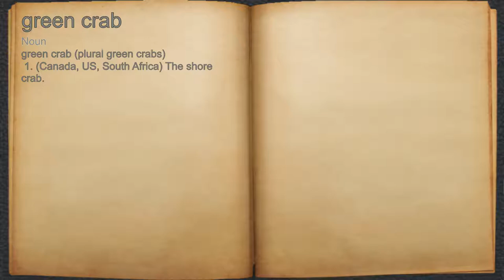What does green crab mean?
A spoken definition of green crab.

Intro Sound:
Typewriter - Tamskp